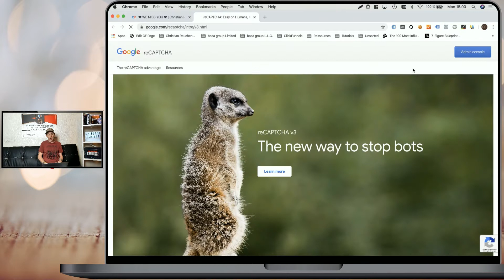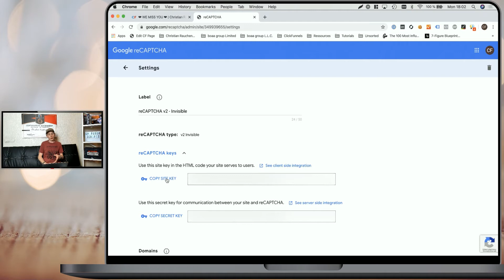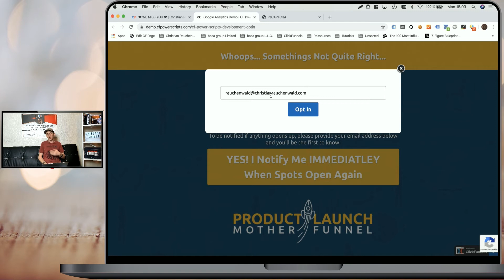ClickFunnels Tutorial: How To Add reCAPTCHA v2 Invisible In ClickFunnels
ClickFunnels Step By Step Tutorial: Add Google reCAPTCHA v2 Invisible To Your Funnels In ClickFunnels

In this ClickFunnels tutorial for beginners and advanced users, I'm going to show you, how you can add Google reCAPTCHA v2 Invisible - the invisible version of the widely spread "I am not a robot" checkbox - to your funnels hosted in ClickFunnels to prevent bots and automated scripts from abusing your funnels.

While it may not happen often, here and there single funnels hosted in ClickFunnels may suffer from bot traffic that spams your opt-in funnel steps.
Google reCAPTCHA v2 invisible is a simple way to prevent bots from interacting with your funnel steps, and CF Power Scripts' reCAPTCHA v2 invisible Power Scripts allows you to add Google reCAPTCHA v2 invisible including server-side validation to your funnels, funnel steps and/or funnel page without the need to copy, modify and/or paste any kind of custom code.

If you want to also prevent users from using fake email addresses in your funnels hosted at ClickFunnels you can also use the CF reBounce Power Script instead, which allows you to add Google reCAPTCHA v2, v2 invisible or v3 in combination with NeverBounce real-time email validation to your funnels hosted at ClickFunnels.

CF Power Scripts is a service offered by Christian Rauchenwald Limited. Created by Christian Rauchenwald, an official ClickFunnels Expert who participated in solving more than 6,000 issues for ClickFunnels users all over the world.

*** unlock CF Power Scripts’ Community Edition for FREE once you join the Facebook community.